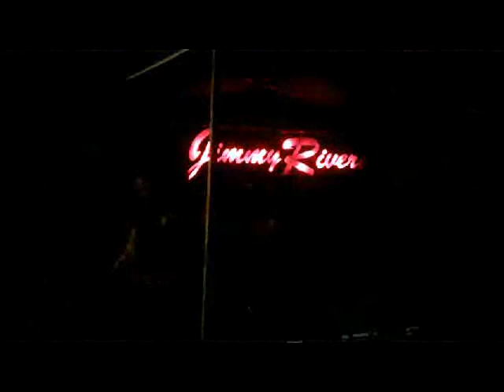Jimmy Rivers - Live Show 10/12/11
Jimmy Rivers Live performance